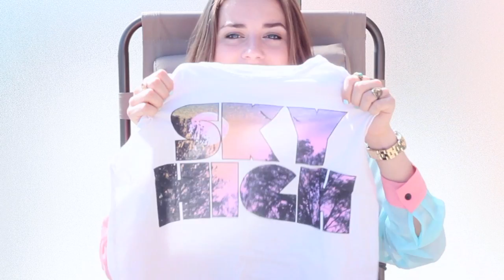Тренды в макияже и одежде весны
♡ ссылки ♡